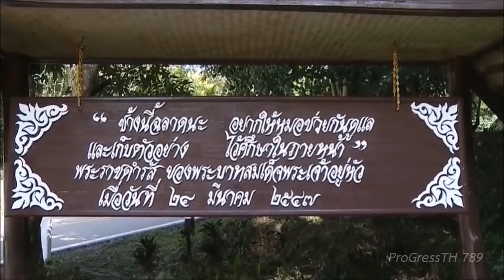สมเด็จเจ้าฟ้าสิริวัณณวรี ฯ ทรงเยี่ยมช้างพลายบุญหนา และช้างพังฟ้าแจ่ม [ ๘ พ.ย. ๒๕๖๓ ]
๘ พฤศจิกายน ๒๕๖๓ : สมเด็จพระเจ้าลูกเธอ เจ้าฟ้าสิริวัณณวรี นารีรัตนราชกัญญา ทรงเยี่ยมช้างพลายบุญหนา และช้างพังฟ้าแจ่ม